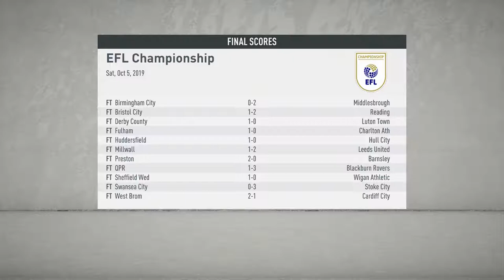FLAMINGO JR FIRST DERBY - FIFA 20 PLAYER CAREER MODE #5